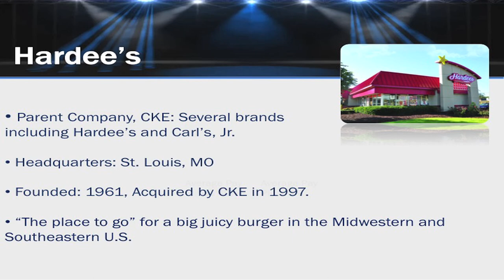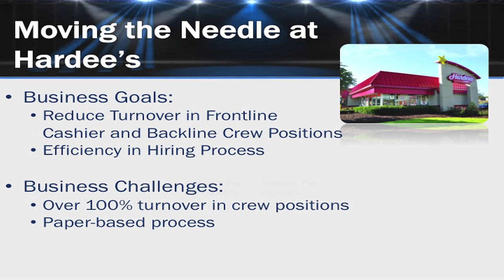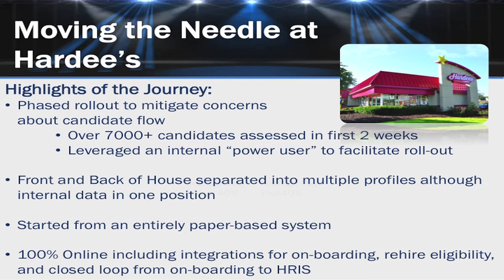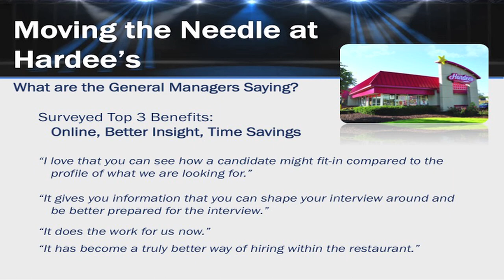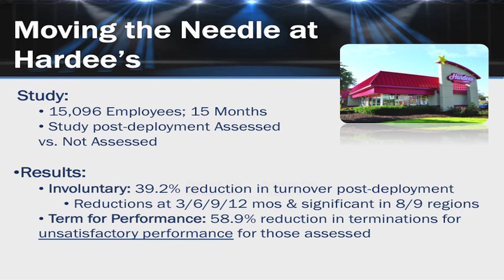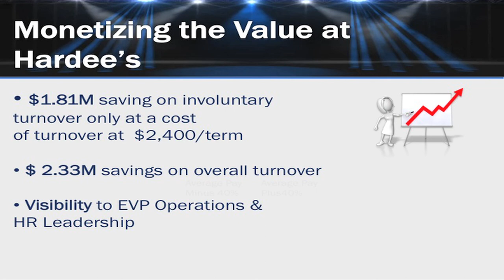CKE Restaurants Cooks Up a 39% Reduction in Turnover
At CKE, the parent company of Hardee's and Carl's, Jr., Director of Recruiting Jim Sennott sought to streamline the hiring process. By selecting PeopleAnswers, CKE dropped performance-related terminations and saved $2.33M in turnover costs.